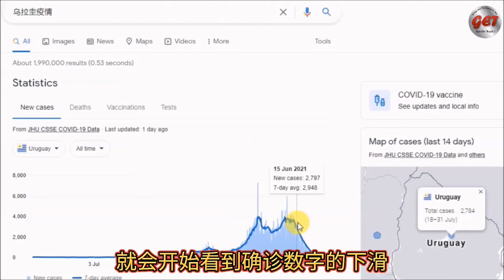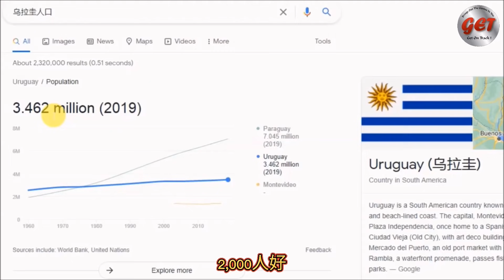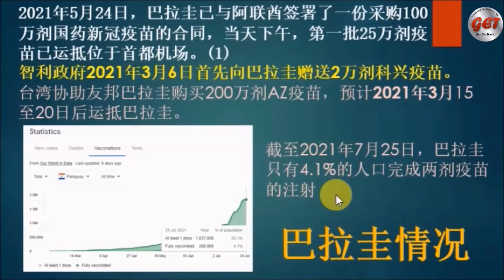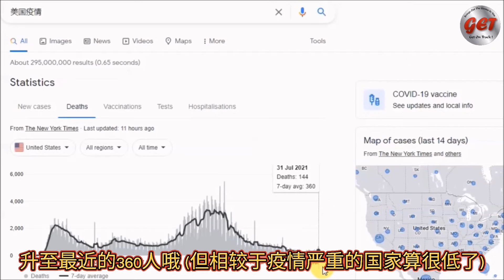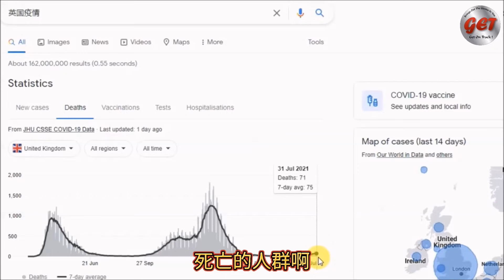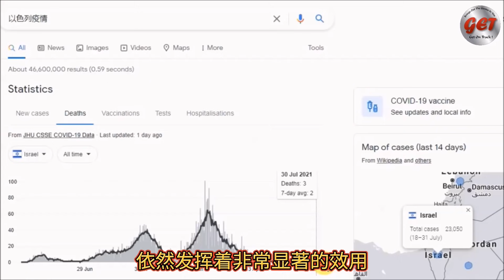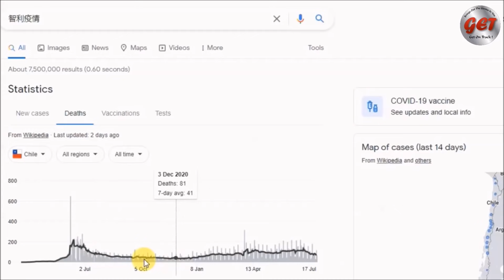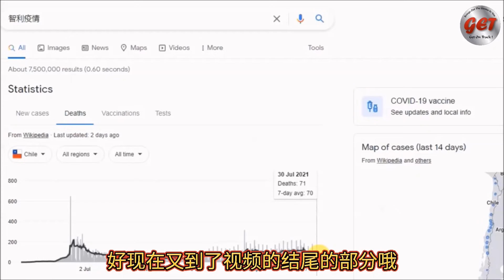科兴疫苗在乌拉圭和智利的表现不理想？科兴疫苗无法压低死亡率？科兴疫苗和其他疫苗相比已败下阵来？请把视频看到最后，才能获得全面的资讯。请抛开成见，让我们把真相看清楚！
本频道是以中立，不带偏见的立场去审视许多所谓医药专家或媒体单位所发表有关疫苗的看法。我们也通过大家都能获得的数据，证明了所有世卫认可的疫苗都一样优良，所以无需顾虑和做任何选择，有疫苗就赶快施打！因为本频道有两种不同的内容，请点击以下链接以获取更精准的相关视频。快快进来看清一切吧！